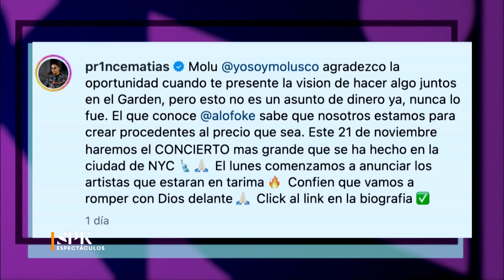Molusco ABANDONÓ a Alofoke en evento 'Un solo movimiento'